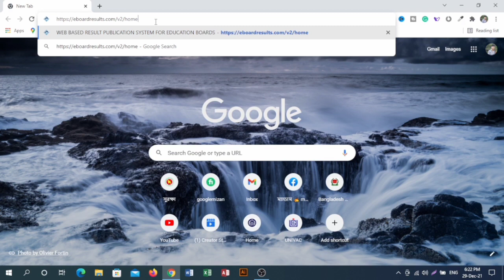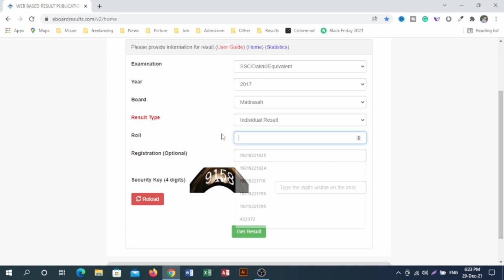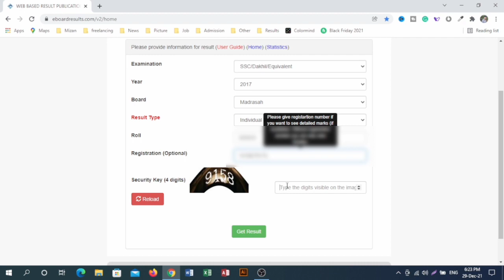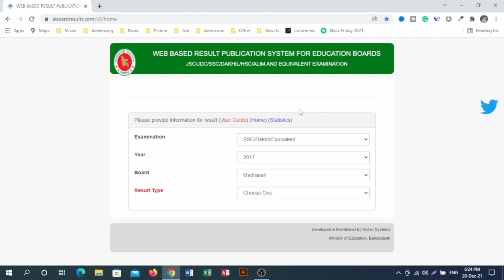HSC Or Alim Result Check 2022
HSC Or Dakhil Result Check 2022

আসসালামুআলাইকুম।

কেমন আছেন আশা করছি সবাই ভালো আছেন। আজকের ভিডিওতে দেখানো হয়েছে কিভাবে আপনি মোবাইল থেকে এসএমএস এর মাধ্যমে এসএসসি/দাখিল পরিক্ষার রেজাল্ট দেখবেন।

Keyword incuiry:

how to check hsc result by sms
how to check hsc result
how to check results online by sms
ssc result check
hsc results check sms

hsc result 2021 কবে দিবে
রেজাল্ট বের করার নিয়ম sms
hsc রেজাল্ট কবে দিবে ২০২১
hsc রেজাল্ট কবে দিবে
hsc রেজাল্ট কবে বের হবে
hsc রেজাল্ট ২০২১
hsc রেজাল্ট কিভাবে দেখবো ২০২১
hsc রেজাল্ট কিভাবে দেখব
hsc পরীক্ষার রেজাল্ট
hsc পরীক্ষার রেজাল্ট 2021
hsc পরীক্ষার রেজাল্ট কবে দিবে